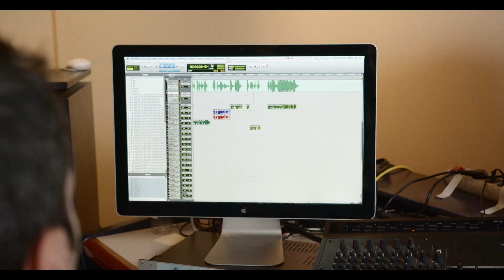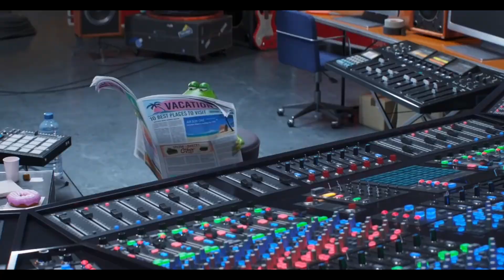ΤΡΑΓΟΥΔΑ! 2 - Making of μεταγλώττισης | Θέμης Γεωργαντάς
16 Δεκεμβρίου 2021 στα Village Cinemas

To «Τραγούδα! 2» γιορτάζει ξανά στη μεγάλη οθόνη το ταλέντο των ονειροπόλων, μέσα από εκπληκτικά τραγούδια καθώς το λατρεμένο Κοάλα, ο Μπάστερ Μουν και τα ζωάκια της παρέας του ετοιμάζονται για την εκθαμβωτική τους παράσταση στη λαμπερή πρωτεύουσα ψυχαγωγίας του κόσμου! Πρέπει να τα καταφέρουν και να κάνουν την απόλυτη μουσική παράσταση!

Υπάρχει βέβαια ένα μεγάλο εμπόδιο… Θα πρέπει πρώτα να πείσουν τον μεγαλύτερο ροκ αστέρα του κόσμου, τον Κλέι να παίξει μαζί τους. Η παρέα του Μπάστερ, που περιλαμβάνει μια χαρούμενη μαμά γουρουνίτσα, τη Ροζίτα, μια ροκού σκαντζοχοιρίνα, την Ας, έναν σοβαρό γορίλα, τον Τζόνι, και φυσικά το απίθανο γουρουνάκι, τον προβοκάτορα Γκάντερ.

Όλοι μαζί σαν μια ομάδα, έστω δυσλειτουργική και με μπόλικες παραξενιές, θα βάλουν τα δυνατά τους να βρουν το δρόμο για το ξακουστό θέατρο, τις τύχες του οποίου ελέγχει ένας γκάνγκστερ που τον λένε Τζίμι Κρίσταλ. Στην προσπάθειά τους να κερδίσουν τη σκηνή του θεάτρου, ο Γκάντερ έχει την τρελή ιδέα να πείσει τον μεγάλο αστέρα της παγκόσμιας μουσικής, τον ξακουστό Κλέι, να επιστρέψει στη σκηνή μαζί τους και να τραγουδήσουν το τραγούδι που θα σώσει τη ζωή τους. Το μόνο εμπόδιο είναι ότι ο Μπάστερ δεν έχει δει τον Κλέι, τον περίφημο καλλιτέχνη που παράτησε τα εγκόσμια ύστερα από την απώλεια της συζύγου του και παραμένει δέκα χρόνια απομονωμένος.

Όσο ο Γκάντερ βοηθάει τον Μπάστερ να φτιάξουν την ονειρική τους παράσταση και συνεχίζεται την προσπάθεια για να πειστεί ο Κλέι να τραγουδήσει, ανακαλύπτουμε ξανά τη δύναμης της μουσικής να θεραπεύει ακόμη και τις πιο ραγισμένες καρδιές!